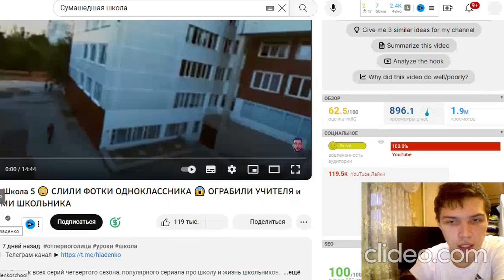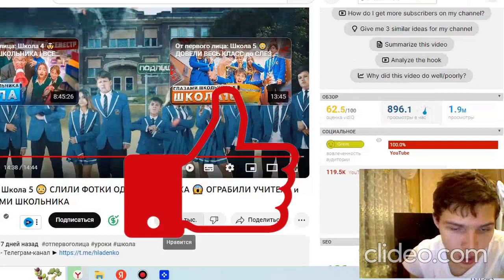ШКОЛА БАНДИТОВ! от первого лица